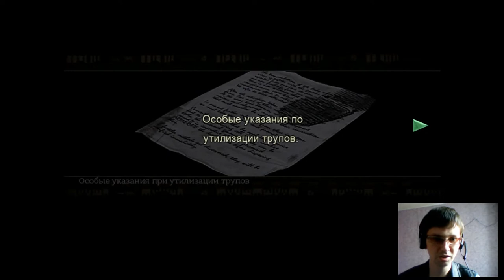Прохождение Resident Evil HD remake, За Криса,Хардкор попер